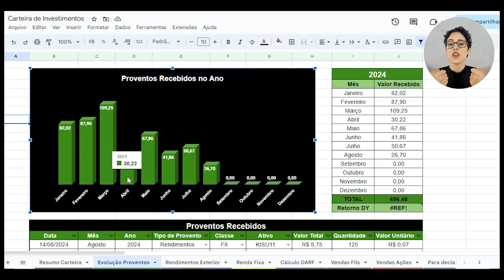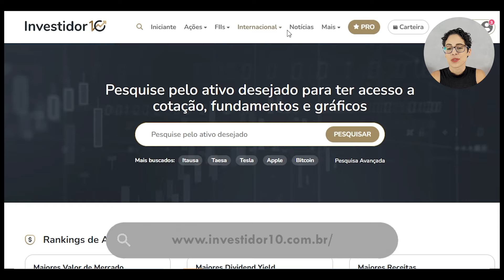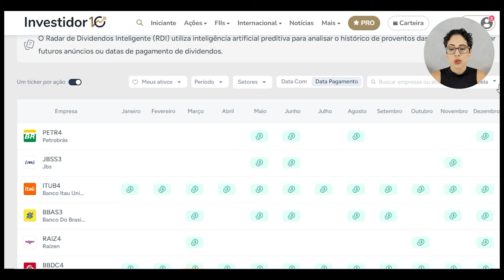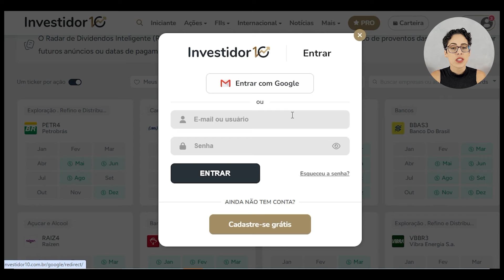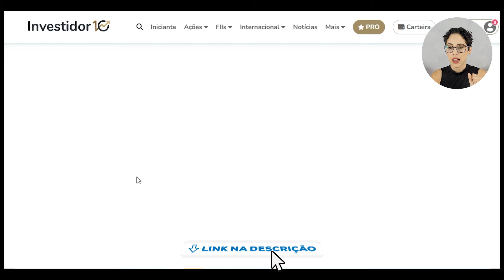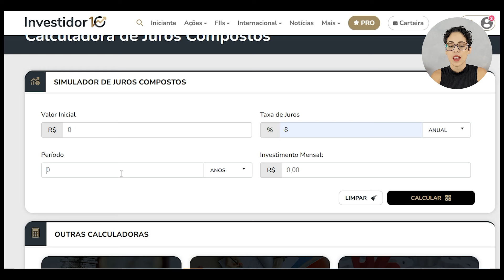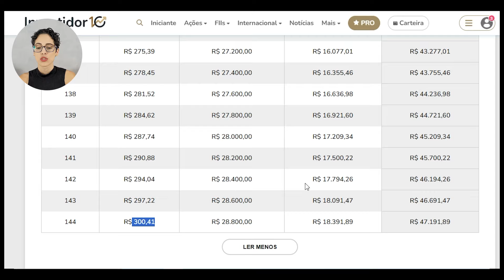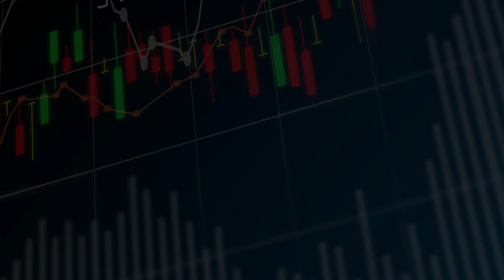como receber R$10 por dia com os investimentos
É super possível viver da renda dos investimentos e receber rendimentos todos os dias se investir com a estratégia certa, por isso, nesse vídeo eu quis trazer como e onde investir para receber dividendos todos os dias e todos os meses do ano.

Destrave seus acesso ao curso que vai te tornar um Investidor em 6 Passos e ainda te ensinar exatamente como lidar com a declaração dos seus investimentos no Imposto de Renda:

📚 Livros que indico:

🟠 Pense e Enriqueça:

🟠 O mais importante para o investidor:

🟠 Os Segredos da Mente Milionária:

🟠 O Investidor de Bom Senso:

🟠 Fora da Curva:

🟠 Ações Comuns Lucros Extraordinários:

🟠 Avaliando Empresas, Investindo em Ações:

🟠 Trabalhe 4 horas por semana:

💰 Sobre Meu Canal:
O objetivo principal do canal é que todas as pessoas possam entender de forma simples e prática como investir para o longo prazo, mesmo com pouco dinheiro, organizar suas finanças pessoais e atingir sua independência financeira mais rápido. Procuro dar dicas para obter rendas extras, tirar dúvidas sobre a renda fixa e a renda variável em geral, e desmistificar a ideia de que Bolsa de Valores é cassino.